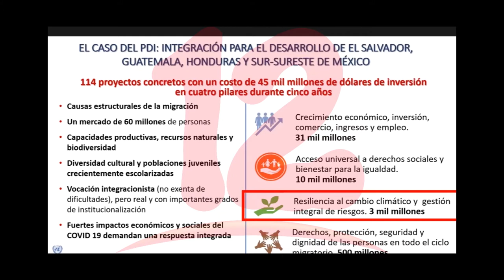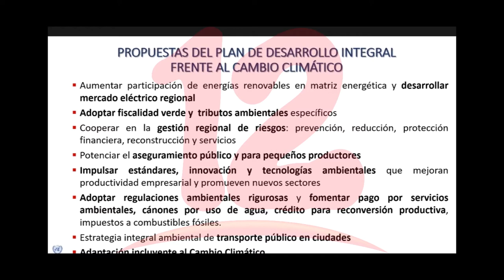Programa mundial de alimentos beneficiará a más de 200 mil niños y niñas en la costa Caribe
NosResistimosAlEmbargo El BID presenta agenda futura para Centroamérica tras las Lecciones aprendidas por el paso de los huracanes ETA e IOTA.